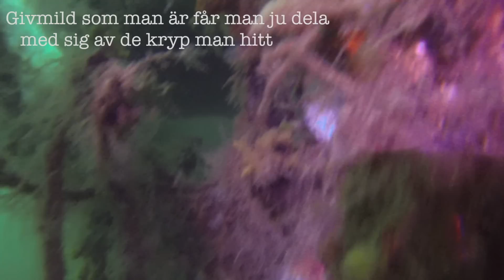Vrakdyk ute vid Smögen. Tyvärr var sikten helt värdelös den här gången! (Rio Salt)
Ärtsoppedyket på Vraket Rio Salt @ Smögen.. GoPro.3 Black Edition

Låten: Avicii - Wake Me Up   Som jag givetvis inte har rättigheterna till!